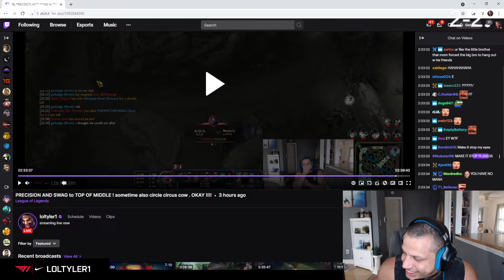Tyler1 reacts to his Zoe Mechanics